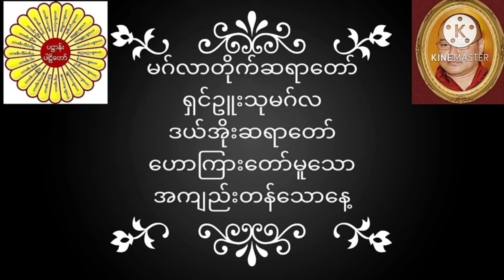မဂ်လာတိုက်ဆရာတော် ရှင်ဥူးသုမဂ်လ(ဒယ်အိုးဆရာတော်)ဟောကြားတော်မူသော အကျည်းတန်သောနေ့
မဂ်လာတိုက်ဆရာတော် ရှင်ဥူးသုမဂ်လ(ဒယ်အိုးဆရာတော်)ဟောကြားတော်မူသော အကျည်းတန်သောနေ့ တရားတော်